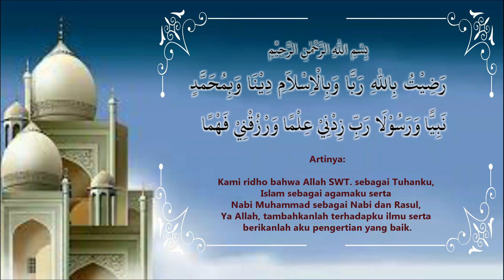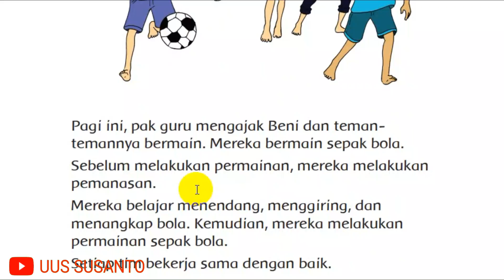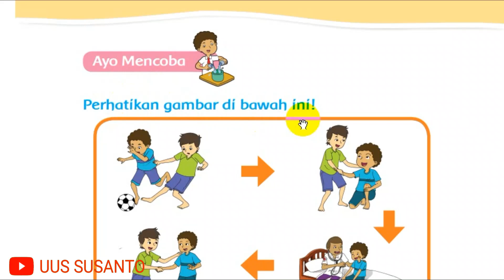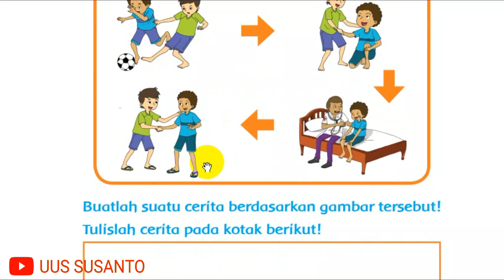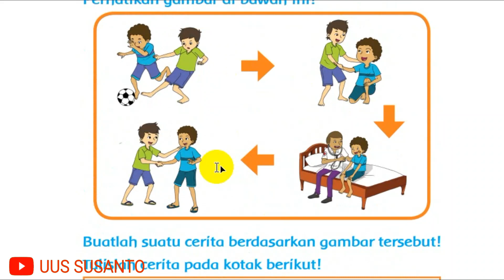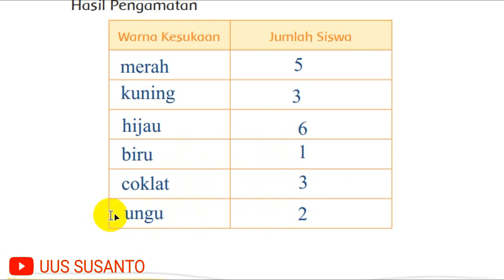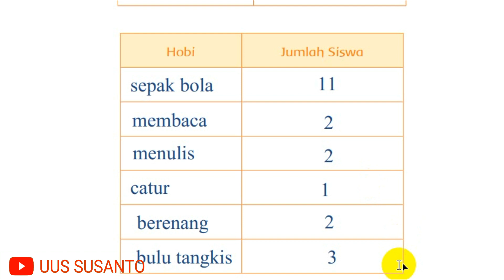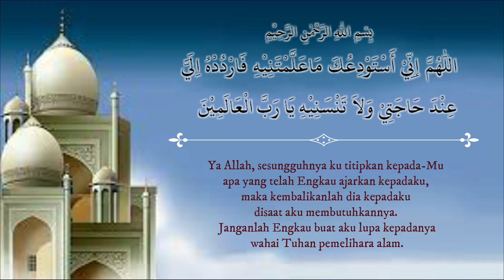KELAS 2 TEMA 3 SUBTEMA 2 PEMBELAJARAN 5 || DILENGKAPI PEMBAHASAN SOAL JAWABAN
Video pembelajaran kelas 2 tema 3 tugasku sehari-hari subtema 2 Tugasku Sehari-hari di Sekolah  pembelajaran 5 ini dilengkapi pembahasan soal dan kunci jawaban. Jangan lupa berdo'a sebelum belajar!

Selamat belajar! Jadilah penerus yang beriman dan bertaqwa menuju generasi emas 2045!

Sumber: Buku Tematik Terpadu Kurikulum 2013 Revisi 2017 Kemendikbud RI